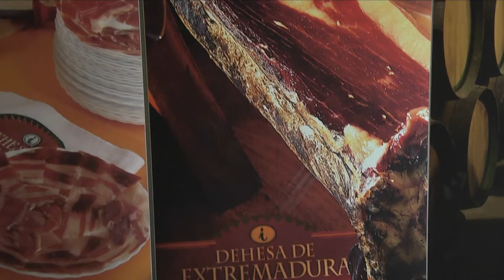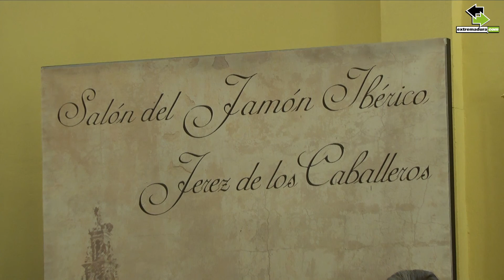Inauguración Salón del Jamón Ibérico Jerez de los Caballeros 2016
Inauguración institucional del Salón del Jamón Ibérico de Jerez de los Caballeros 2016 que tuvo lugar el 5 de Mayo de 2016.
A cargo de:
- Lorenzo Molina, Diputado de Turismo de la Provincia de Badajoz
- Virginia Borrallo, alcaldesa de Jerez de los Caballeros
- Guillermo Fernández Vara, presidente de la Junta de Extremadura

También estuvieron presente: Blanca Martín Delgado, presidenta de la Asamblea de Extremadura  e Isabel Gil Rosiña, portavoz de la Junta de Extremadura.

El acto fue conducido por Elena Macarro, directora de INFEJE